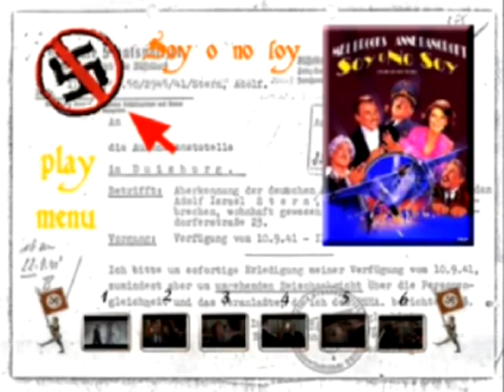menu autoria Mel Brooks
Menus autoria MelBrooks Vol 2º.